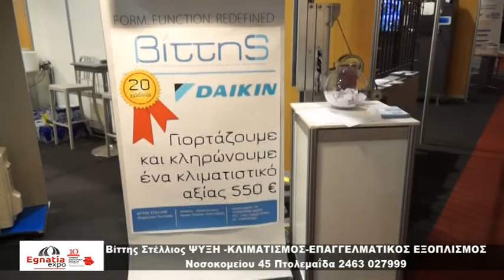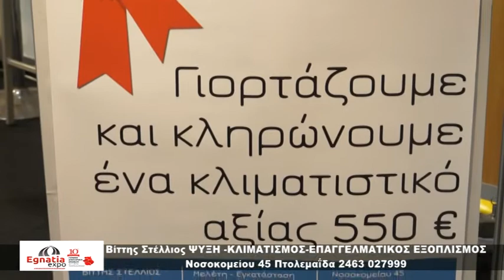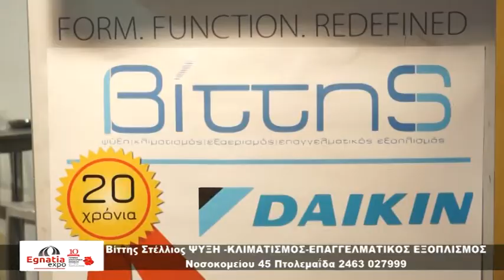ΒΙΤΤΗΣ ΣΤΕΛΙΟΣ , EGNATIA EXPO 2018